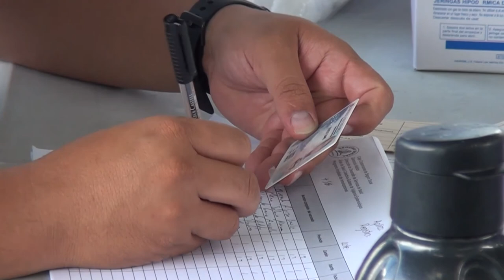Menores entre los 6 meses y cinco años ya pueden recibir la segunda dosis de la vacuna contra COVID